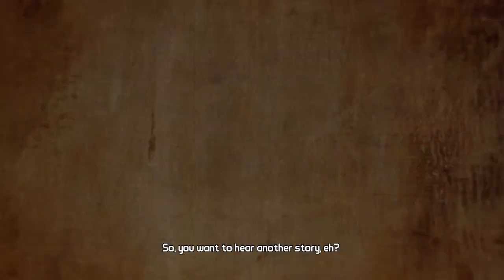Borderlands 2: Ep. 1 - Jumping Grunts of a Man (Co-op)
TBone105, CandyManTGFB, KkdoggGaming, and Dundee15 play though Borderlands 2